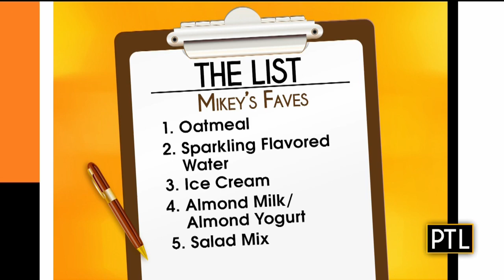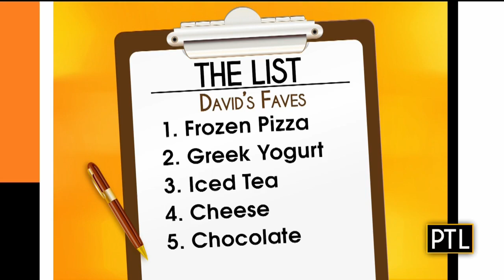Pittsburgh Today Live Chat: March 31, 2020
KDKA's Mikey Hood and David Highfield catch up on all the latest happenings and preview what's coming up on the show.